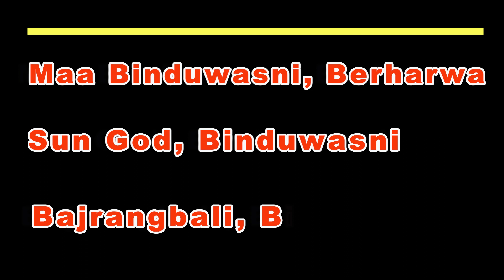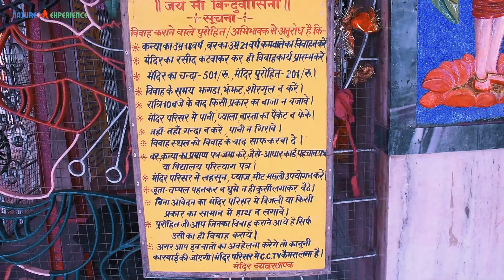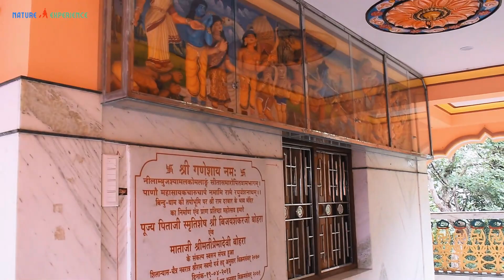Barharwa Binduwasni Temple Jharkhand 🙏🙏😞😞 | Bindudham Temple❤️❤️ | बिन्दुधाम शक्ति पीठ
Your Quaries:
barharwa binduwasni mandir
bindudham temple
binduwasni mandir
binduwasni temple
maa binduwasni sakti peeth barharwa
binduwasni vlog
बिन्दुधाम
बिन्दुवासनी मंदिर
binduwasni
jharkhand temple
best place jharkhand
tourist spot jharkhand
hindu temple jharkhand
jharkhand 2022
tour 2022 jharkhand
best tourist spot 2022
india best hindu temple
india best tourist spot
travel jharkhand 2022
jharkhand tourist spot 2022
35 feet veer hanuman
vlog
maa
tridevi
temple
ancient
god
sakti peeth
worship
barharwa
maa binduwasni bindudhaam sakti peeth barharwa sahibganj
hindi
india
sahibganj
govardhan puja barharwa
swami hariharanand giri
pahari baba
tallest bajrangbali
binduwasni dham
barharwa junction railway station
bsk college barharwa
popular temple in jharkhand

Binduwasni Temple is located in Jharkhand. It is a Hindu temple and it looks beautiful. Binduwasni temple is best for tourists and its nearest places are Shivagadi, Moti Jharna and many places. Bindudham, also known as Binduwasni Temple. The form of Shaktipeeth is dedicated to Maha Durga (Kali), Maha Lakshmi and Maha Saraswati (Tridevi). Binduwasni Temple is on top of "Binduwasni Hill". The main temple houses the idol of the Hindu god Surya (Sun). He is seated in a seven-horse chariot (an old Indian royal chariot). At another part of Binduwasni Hill, a large 35 feet statue of Hanuman stands, where people can see his holy footprints.

Information collect: Wikipedia & own visit

If you miss my previous Tripura series please click below link or also click end of video:

If you miss my previous Temple Tour series please click below link or also click above i button when video run

If you like my work, you may consider donating, your donation will be used to upgrade my equipments and also to help the travel expanses. Thank you so much!

Music
TITLE: Dawn of Man
ARTIST :  Quincas Moreira
ALBUM : Dawn of Man

TITLE: Keys to the Car
ARTIST :  Aaron Lieberman
ALBUM : Keys to the Car

TITLE: Dove Love
ARTIST :  Quincas Moreira
ALBUM : Dove Love

TITLE: Thank You R.G.E.
ARTIST :  Joe Bagale
ALBUM : Thank You R.G.E.